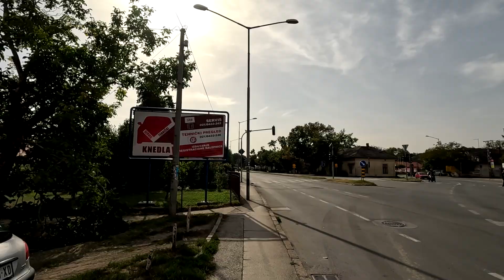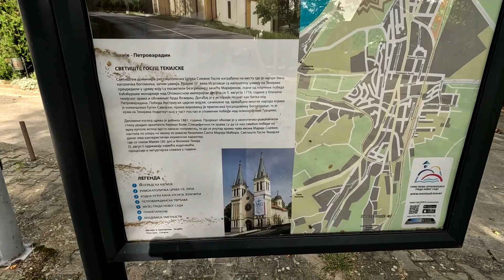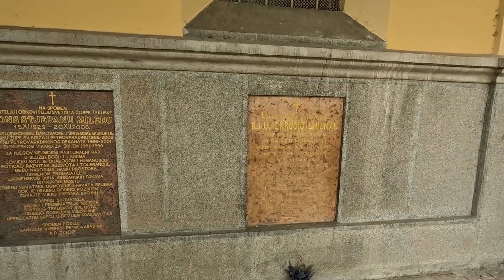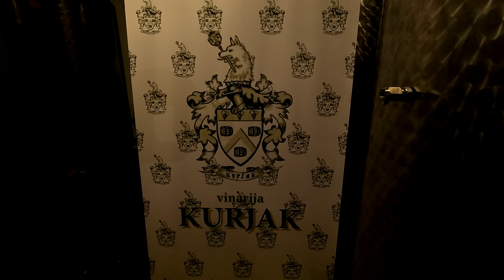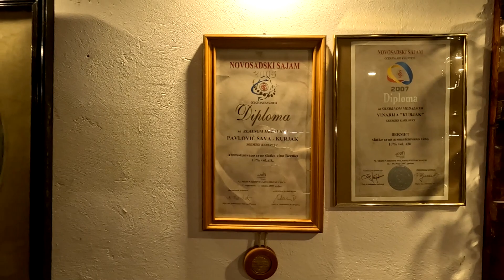На пути к винодельне| Вело путешествие Петроварадин - Сремски Карловци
Сегодня я отправляюсь в не большое путешествие на велосипеде от Петроварадина до Сремски Карловцев, а вернее от Белградских ворот, которые стоят у подножия Петроварадинской крепости.
Покажу вам другой Петроварадин, не тот, который вы все уже не однократно могли видеть в роликах на Ютуб, а непосредственно жилой район, без крепости, без туристических мест,  хотя со своими достопримечательностями и архитектурой и конечно же будет легенда.
Может кто то из вас, даже захочет переехать в этот район города Нови Сад. И под конец путешествия загляну на винное производство.

 Спасибо, что смотрите, комментируете и поддерживаете канал
✔️ Карта сбера: 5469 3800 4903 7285
✔️ Крипта:
USDT (TRX Tron (TRC20)): TJP1U4esZxBwNXBU2vYHrRDmKBMJ1zbXCB
ETH Ethereum (ERC20): 0x5d6ee267b8303fcbd7f019ba5ec62ab7b85b9204
BTC Bitcoin: 1AmJKjxZFWNDApKcc7YaNnX12kywG9Zf3j

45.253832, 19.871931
«Дом Шпилера» расположен на улице Владимира Гортана №8, он был построен иезуитами во время их пребывания в Петроварадине с 1693 года  до 1773 года, в те времена этот католический орден был запрещен.
Согласно исследованиям это была школа, а название «Дом Шпилера» возникло в честь владельца первой половины 20 века.

Римо-католическая церковь Снежной Богородицы.
Церковь была построена на месте, где ранее был католический храм, а когда Турки владели этими землями, здесь находилась мечеть.
После поражения и ухода турков в конце 17 века, орден иезуитов мечеть перестроил в церковь.

Сремски Карловцы - это не большой городок здесь проживает около 8000 жителей.
Во времена Римской империи здесь стоял небольшой форт.
Впервые город упоминается в 1308 году,  как крепость под названием Каром.
В 1521 году Турки захватили это место и правили здесь 170 лет.
В 1688 году  во время войны, турки при отступлении  в сторону Белграда, сожгли и разрушили это место.
После этих событий здесь правили Габсбурги это одна из наиболее могущественных монарших династий Европы.